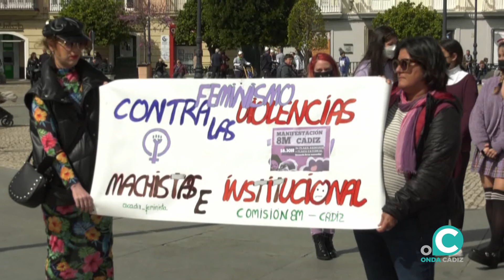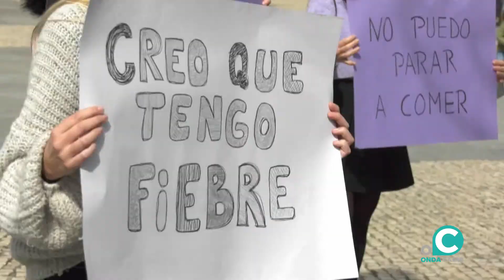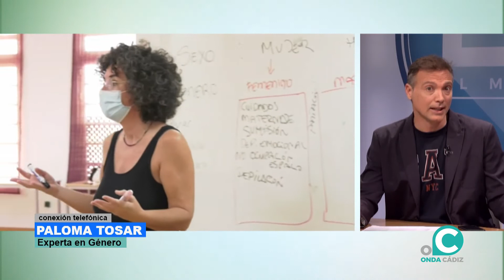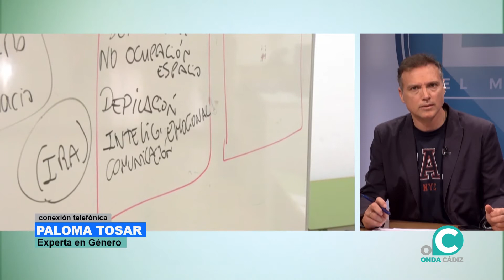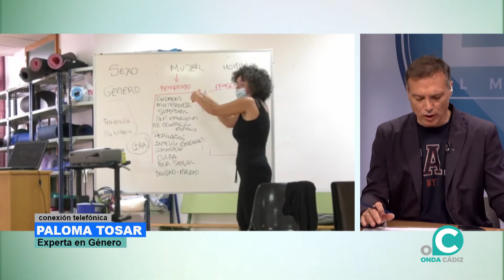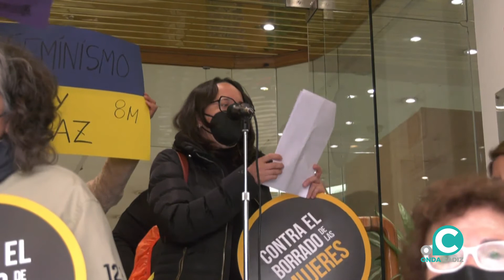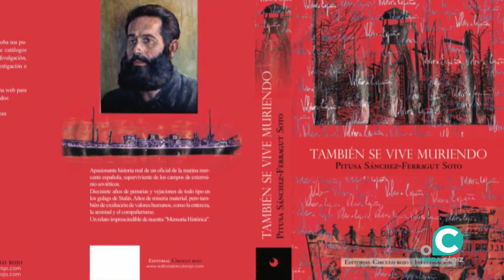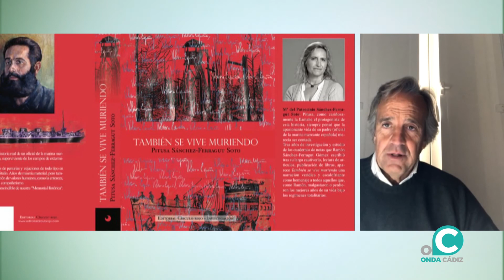EL MIRADOR 08 03 2022 ONDA CÁDIZ TV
Hoy en el día de la mujer, centramos algunos de nuestros argumentos en las actividades reivindicativas que se celebran con este motivo.

En plató estuvieron Sandra Reyes y Balbanera Fernández, representando a la comisión 8M en Cádiz. Luego la intervención de Teresa Agudo representando la Asociación Páginas Violeta y además le siguió Paloma Tosa, de Ágora Espacio de Formación Feministar, para hablarnos de autodefensa feminista.

Al medio día conectamos con la plaza del Palillero para compartir la lectura del manifiesto 8M. y para finalizar el programa, Ignacio Casas de Ciria, para conocer la historia de Ramón Sánchez-Ferragut, un isleño que murió en Cádiz y que estuvo en un campo de concentración de la antigua Unión Soviética.